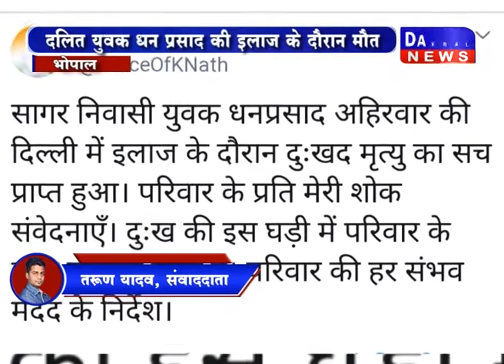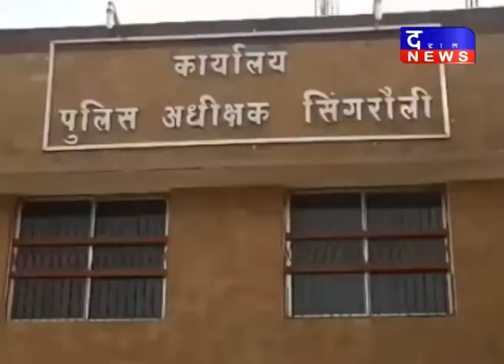23 January 7 PM Bulletin DAKHAL NEWS//